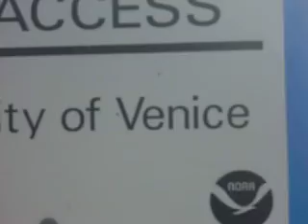Venice FL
Venice FL 8-22-08 Fishing Pier at Sharkeys